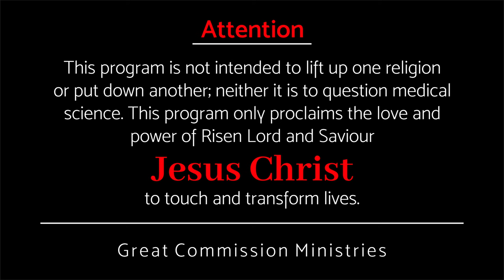അസാധ്യങ്ങളെ സാധ്യമാകുന്ന യേശു || Pr Binoy Jose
if you believed you would see the glory of God